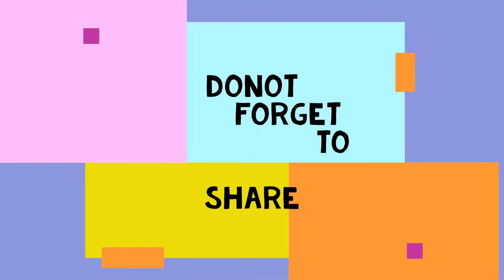plz নিয়মগুলো মেনে চলবেন সবাই।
Edit by Arnab Biswas Tibro